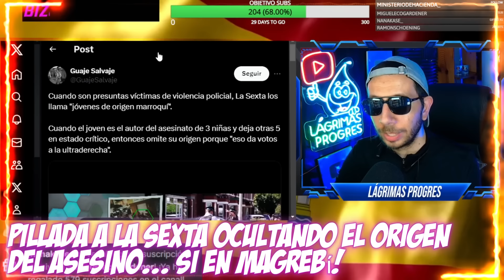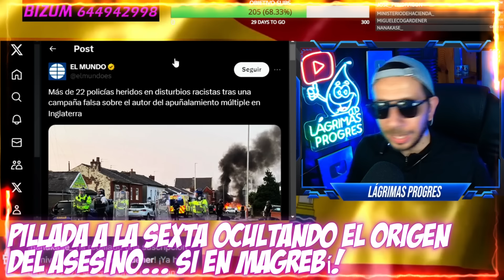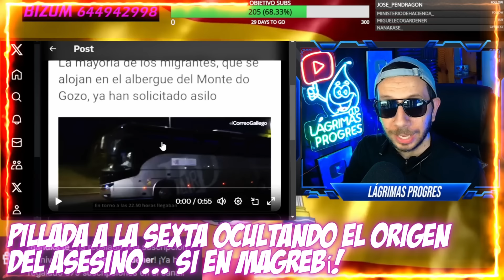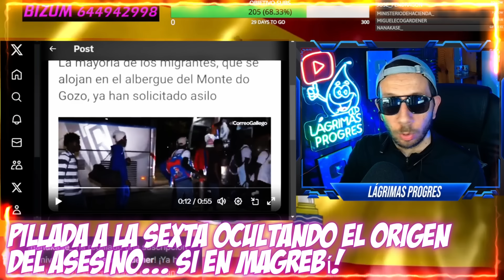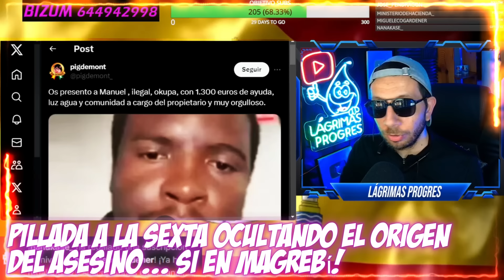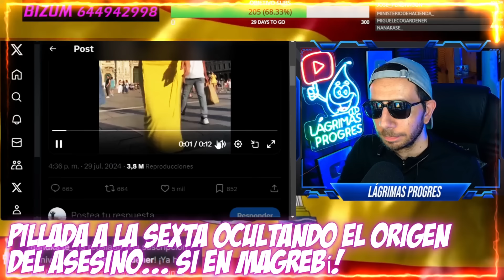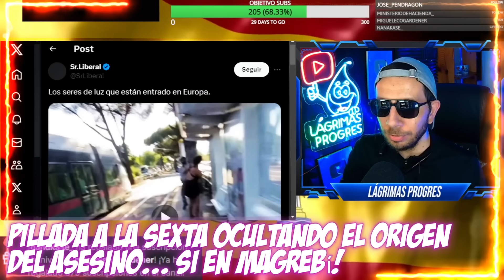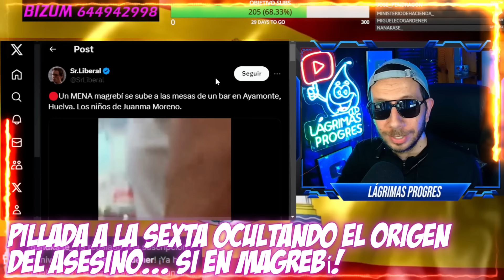PILLAMOS a LA SEXTA OCULTANDO el ORIGEN de un CRIMINAL... mientras SÍ LO DICE si son VÍCTIMAS!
Tremendo bochorno para la televisión de extrema izquierda, La Sexta, que oculta las consecuencias de la inmigración ilegal ocultando el origen de los delincuentes, mientras que cuando son víctimas si lo dicen.